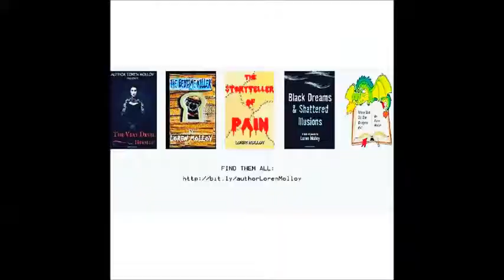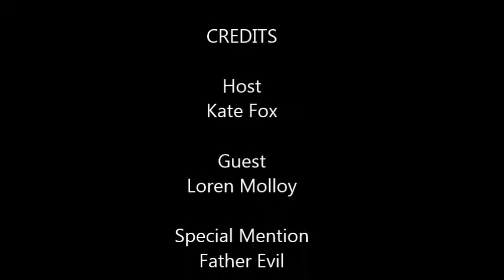Loren Molloy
Kate speaks with author, producer, director, actress Loren Molloy about her many hats at Sachem Library.